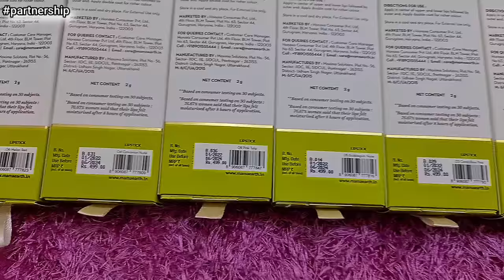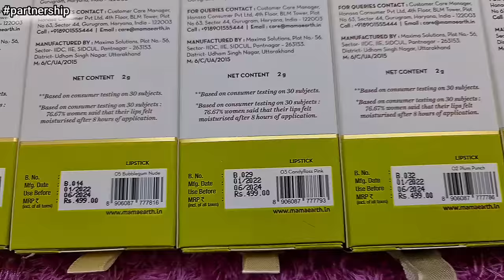MamaEarth moisture matte long stay lipstick review & lipswatches | RARA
kurti set code on meesho
maroon kurta set 41108026
48020884
48887462
36445638
35462516
47374180
50038621